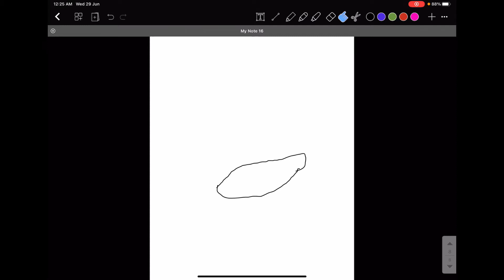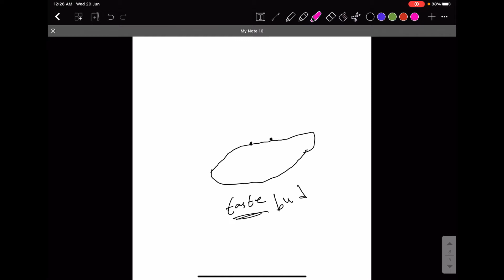Neural control and physiology of salivary glands